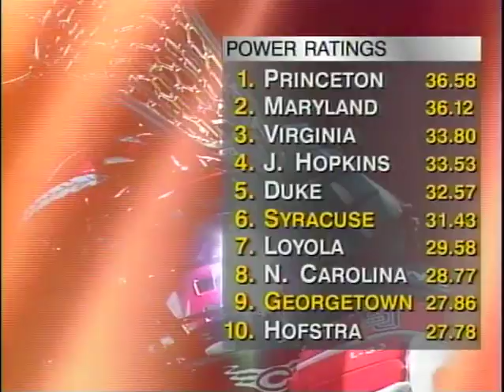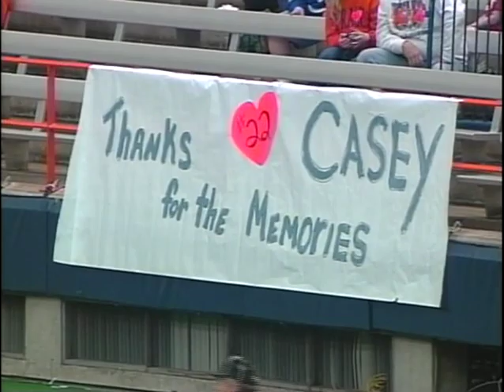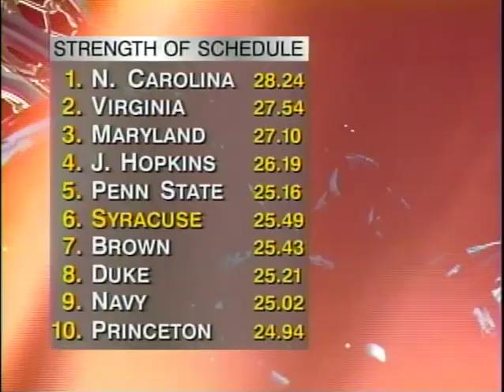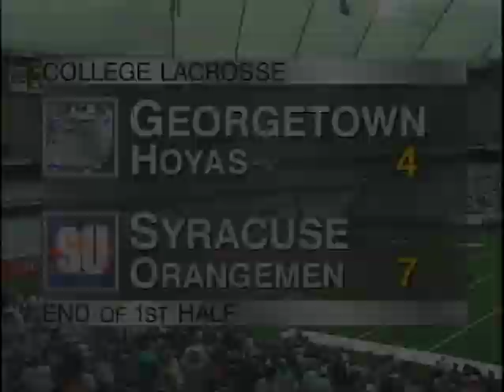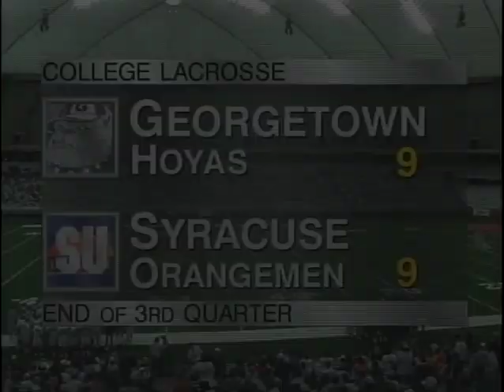Syracuse vs. Georgetown 1998 lacrosse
Last game of the 1998 regular season featured the best attack in G'Town's history, in McCavera, Flick, and Urick.  Powell boys and Matt Cutia were at the top of their games, though, and proved too much to handle.  Ryan Powell, in particular, puts on quite the show.